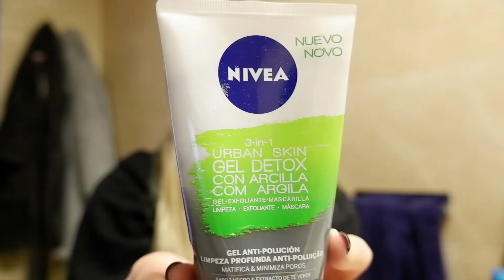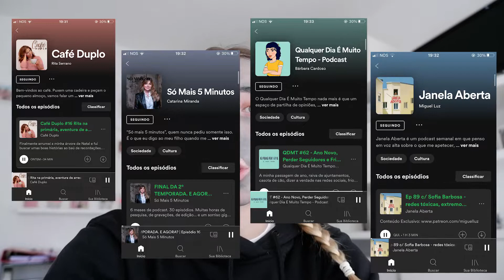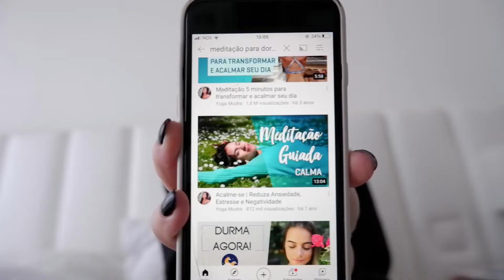CONFINADA #2: um dia de self care comigo